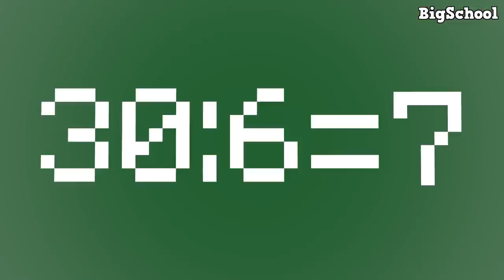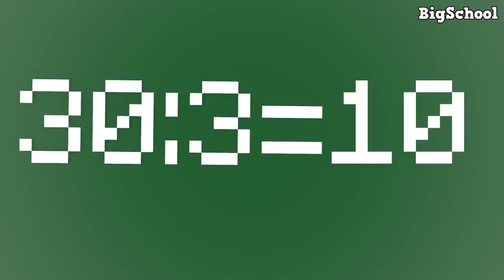BABY MONSTER LIFE 2 - CUTE STORY - MONSTER SCHOOL MINECRAFT